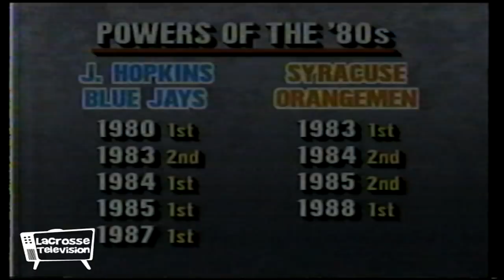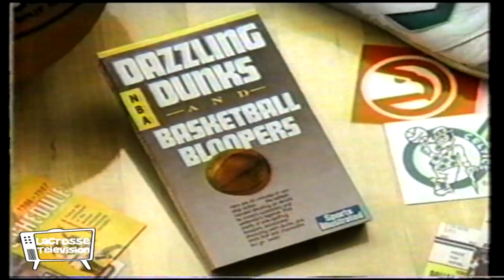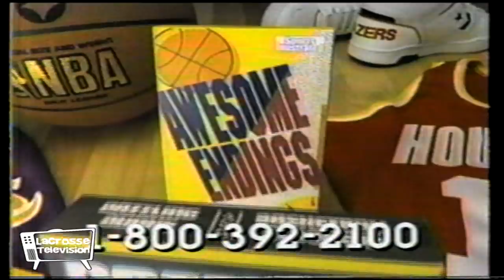Hopkins Syracuse 1989 Championship game on Lacrosse Television Subscribe and tell two friends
Hopkins Syracuse 1989 Championship game on Lacrosse Television